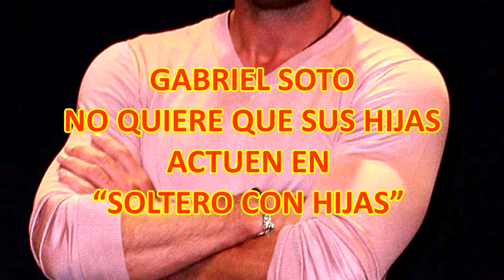GABRIEL SOTO NO QUIERE QUE SUS HIJAS ACTUEN EN “SOLTERO CON HIJAS”